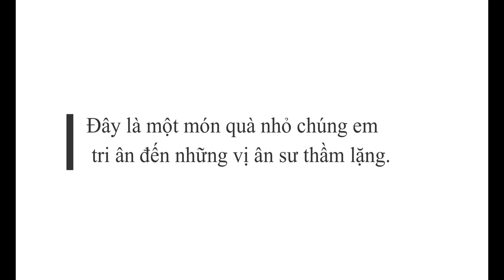ĐÔI MƯƠI - CỨ VUI LÊN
Một bản kết hợp vui tươi gửi đến quý thầy cô và các bạn sinh viên nhân ngày nhà giáo Việt Nam 20/11/2024.